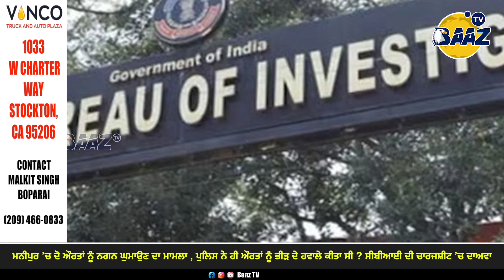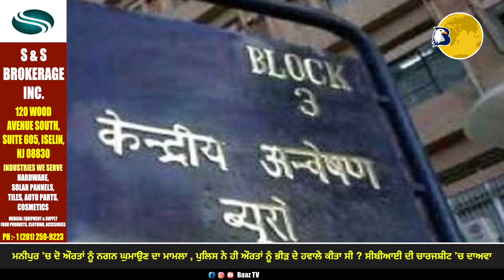Manipur ’ਚ ਦੋ ਔਰਤਾਂ ਨੂੰ ਨਗਨ ਘੁਮਾਉਣ ਦਾ ਮਾਮਲਾ , ਪੁਲਿਸ ਨੇ ਹੀ ਔਰਤਾਂ ਨੂੰ ਭੀੜ ਦੇ ਹਵਾਲੇ ਕੀਤਾ ਸੀ ?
Manipur ’ਚ ਦੋ ਔਰਤਾਂ ਨੂੰ ਨਗਨ ਘੁਮਾਉਣ ਦਾ ਮਾਮਲਾ , ਪੁਲਿਸ ਨੇ ਹੀ ਔਰਤਾਂ ਨੂੰ ਭੀੜ ਦੇ ਹਵਾਲੇ ਕੀਤਾ ਸੀ ? ਸੀਬੀਆਈ ਦੀ ਚਾਰਜਸ਼ੀਟ ’ਚ ਦਾਅਵਾ